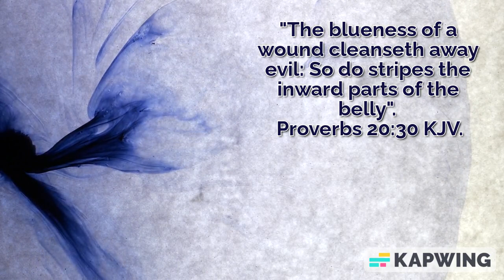As the blueness of a wound cleanses it of infection, so trials cleanses our soul.